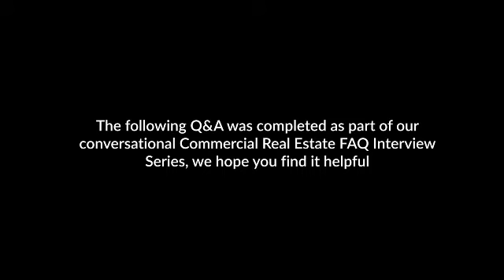Commercial Real Estate FAQ With John Manes On Self-Storage Property Investments Video 18